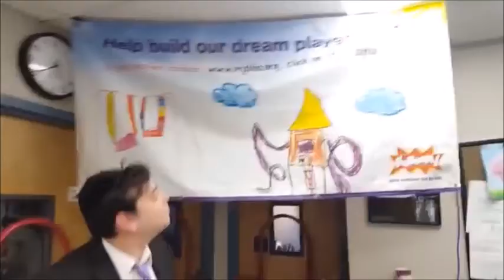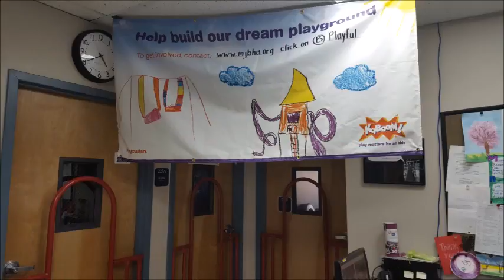Do you want to build a playground... IN THE OFFICE?!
Some Purim shtick you just have to do! In 2017 when the lower school set out to build a new playground, somehow the old one made its way into the principal's offices... ADAR 2017!